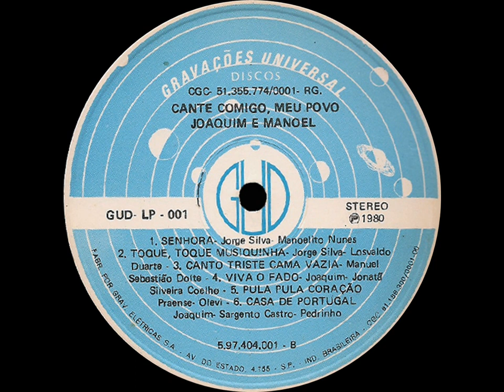Joaquim & Manuel - Toque, Toque Musiquinha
Ano: 1980 Composição: (Jorge Silva/Losvado Duarte)
1ª formação da dupla!